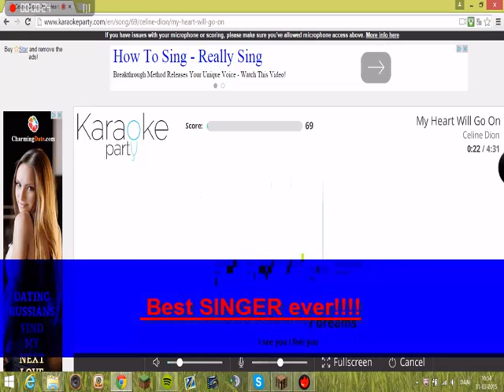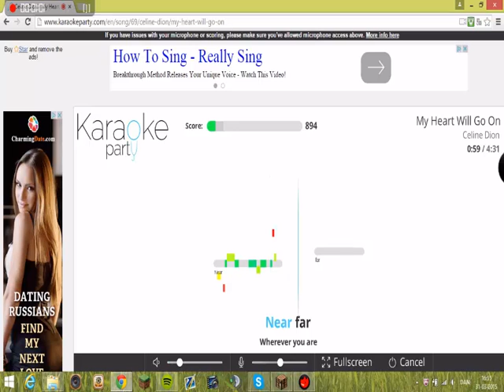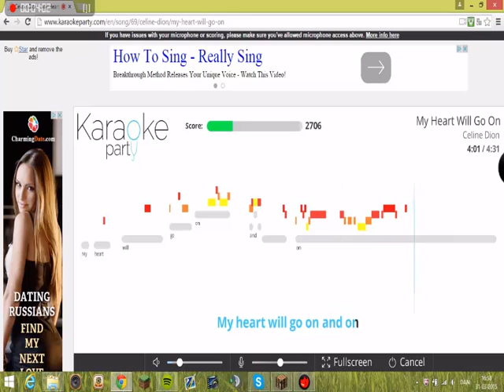Karaoke Challenge ► "X-Factor here i come!!!!"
BEST SINGER EVAR! im so good meaby x-factor is my future?